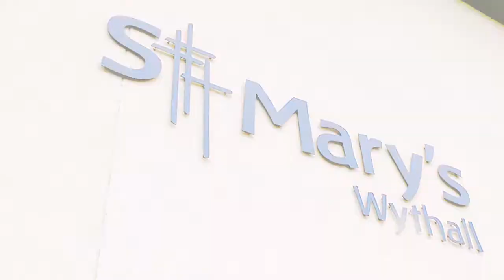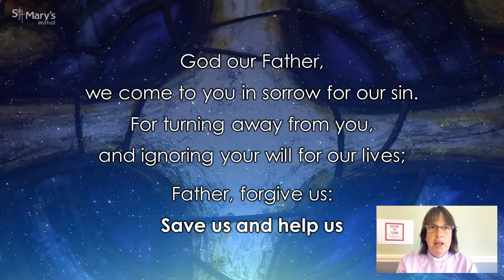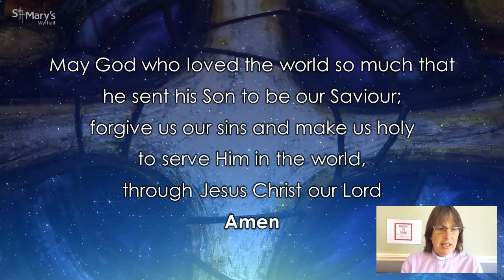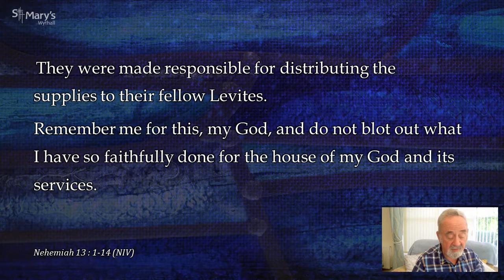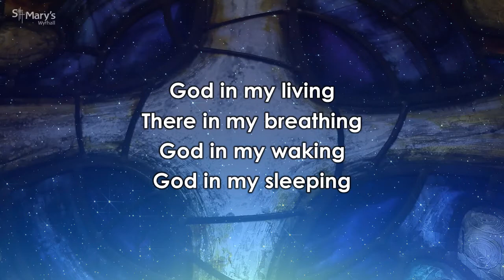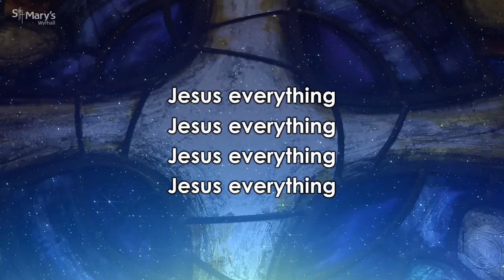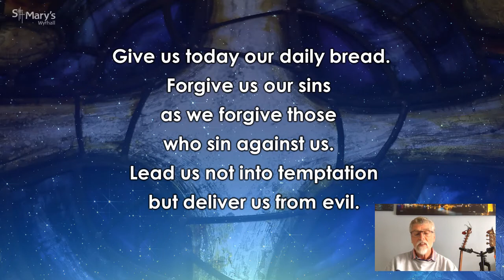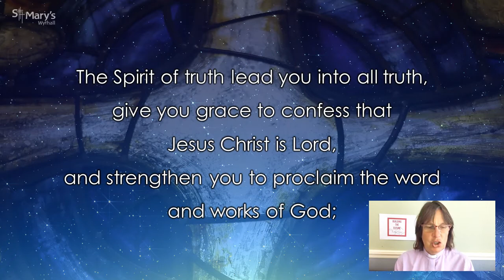St Mary's Wythall - Sunday Online Service - 27th September 2020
This morning, Rev Manda leads our service of worship.  Adam Parker speaks to us about letting Jesus be the centre, following our reading of Nehemiah 13:1-14.  We also have more music recorded by some of St Mary's worship group.